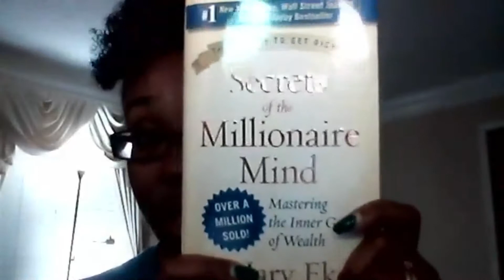How to change your money blueprint - Secrets of a millionaire mind 📖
In this video, I discuss how we can change your money blueprint from the Secrets of a millionaire mind book.  Digging deeper into the mindset of the rich, T Harv Eker talks about how we can change our money blueprint.  The ways that you can change your money blueprint are awareness, understanding, disassociation,  and yes, declarations.  If you learn these secrets of the rich, you will own the life of your dreams.